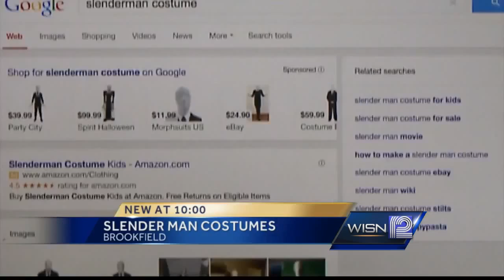Area store decides not to sell Slenderman costume